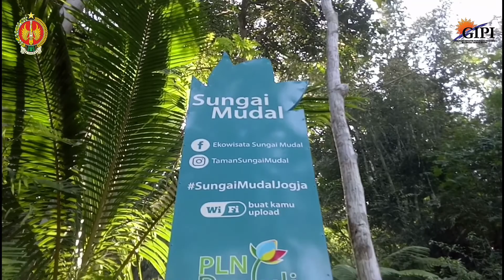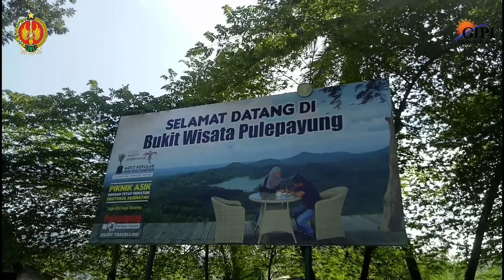Touring Bukit Menoreh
Touring kebersamaan Dinpar dan GIPI